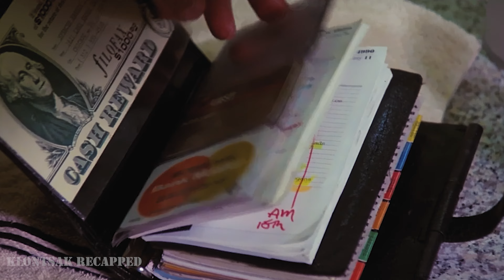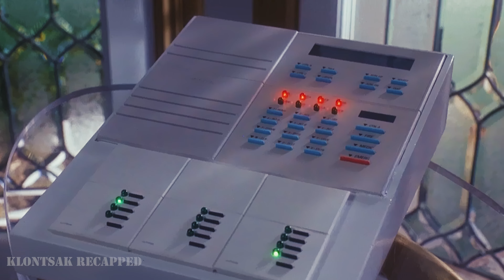A Prisoner Breaks Into A Millionaire's House And Takes Advantage Of His Daughter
Today we will talk about the comedy-romance film, released in 1990.

The film tells the story of a prisoner who escapes from prison for one day. He accidentally ends up in a rich man's house and meets an incredible beauty. How will his adventure end? Let's find out.

Movie title in the first 5 seconds of the video. This video is an explanation of the movie's plot / short retelling of the movie.